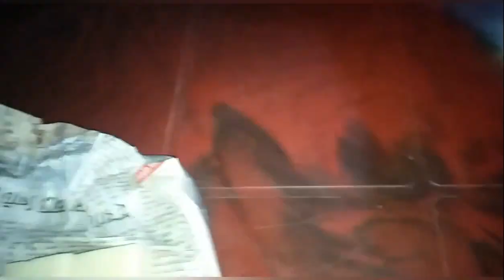Jiska Mujhe Tha Intezar wo ho gaya | Shilpa Medhi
welcome back